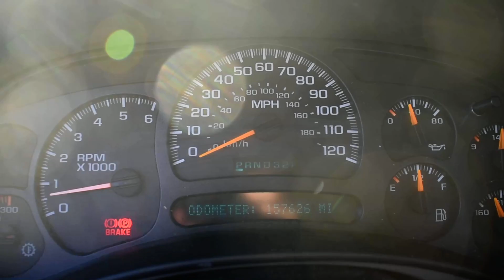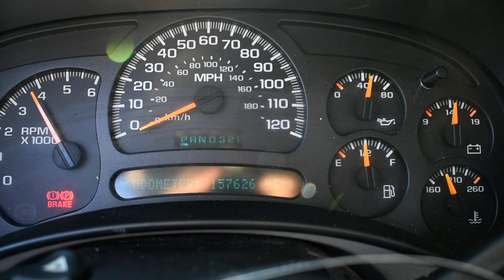2004 SILVERADO 5.3 LM7 VORTEC ENGINE & 2WD 4L60E AUTOMATIC TRANSMISSION SWAP FOR SALE 157,626 MILES